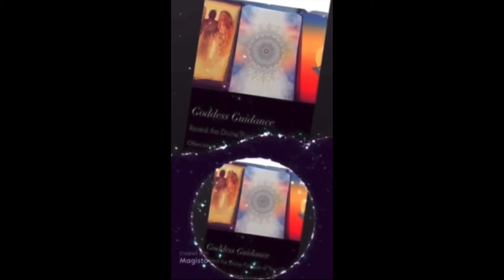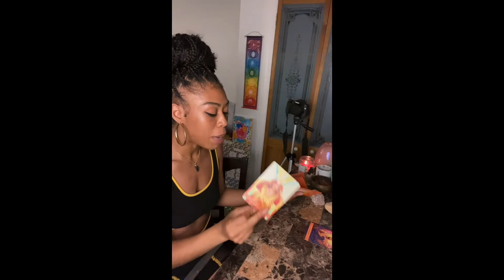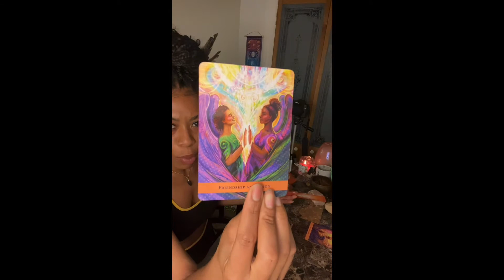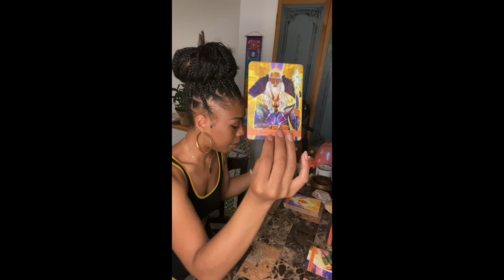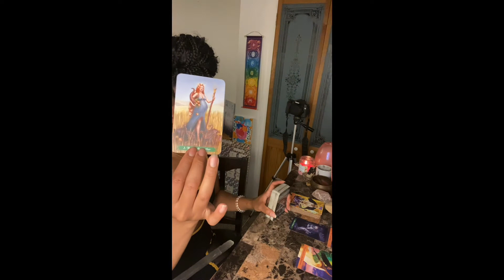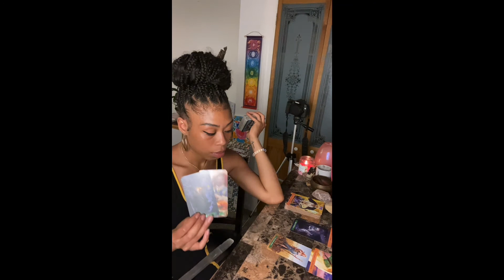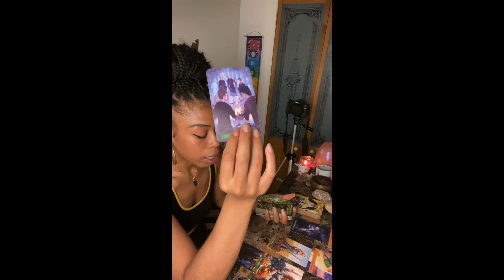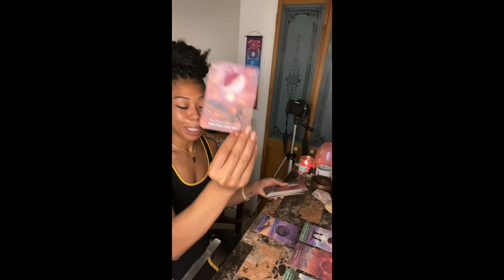✨You’re in your RECEVING SEASON 🥂🙌🏽🤑 2Past Lovers coming back&1 is a NO NO🥴 {The Weekend 🍷 }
Hey G3,